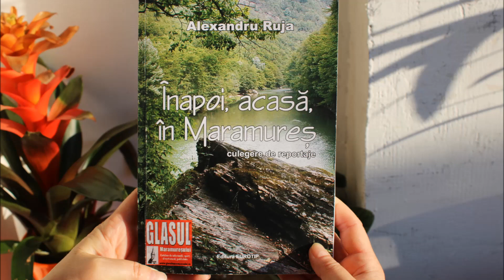Promo Marian Ilea